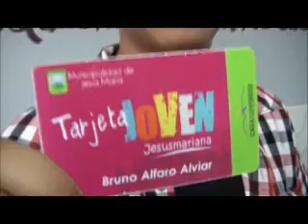PROGRAMA ESPECIAL TARJETA JOVEN II